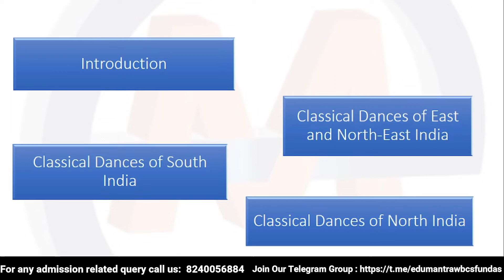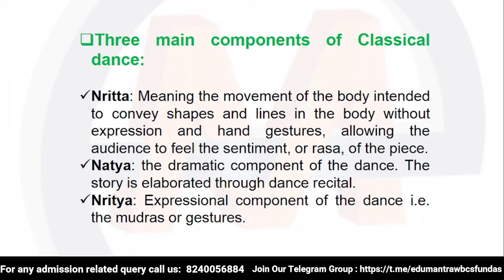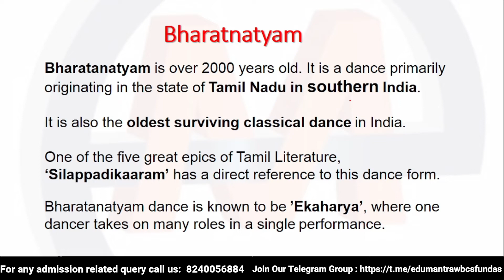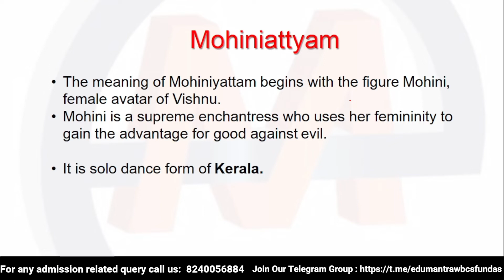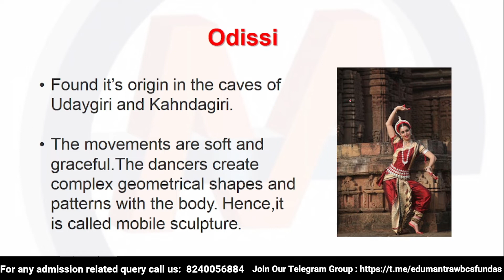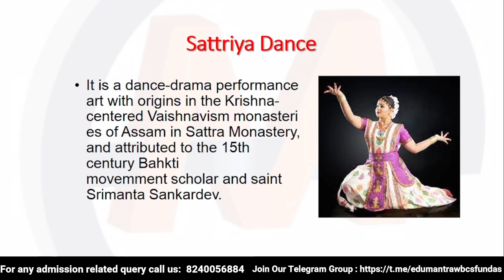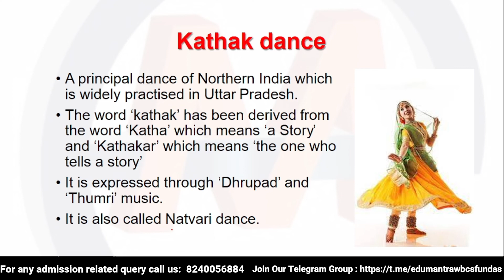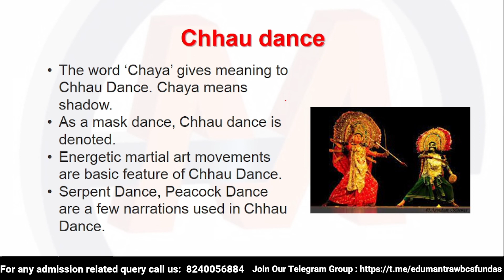Classical Dance Forms of India | Important Questions | Static GK by Riya Gandhi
In this video, we will discuss and learn about the important questions on Classical Dances in India.